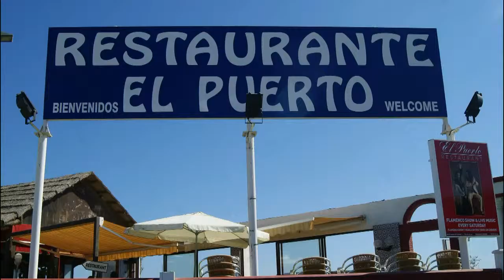Entrevista a Eladio Coello por Helena Olaya,Restaurante el Puerto,Marbella(Las Tardes con Helena)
Restaurante el Puerto se encuentra en el puerto de Cabopino(Marbella)